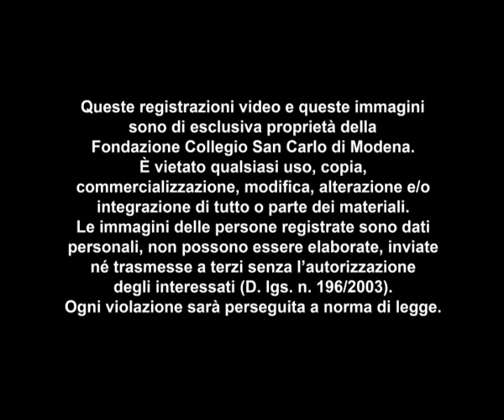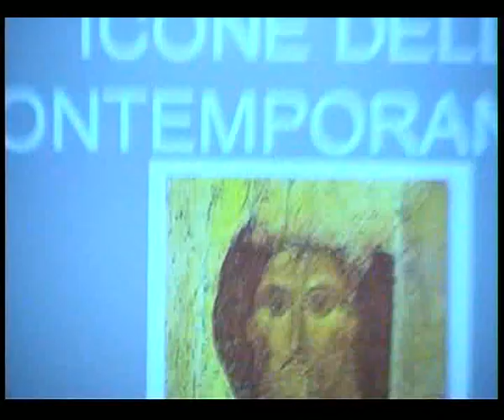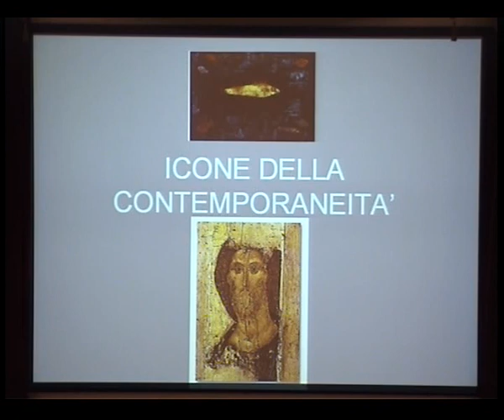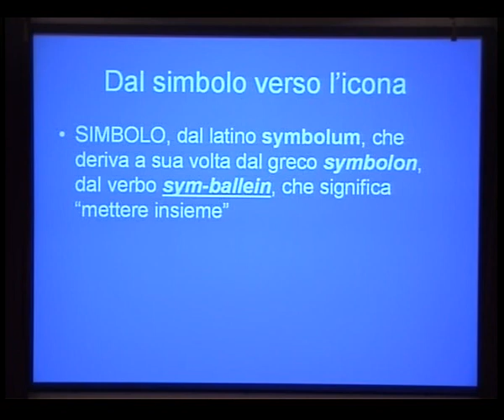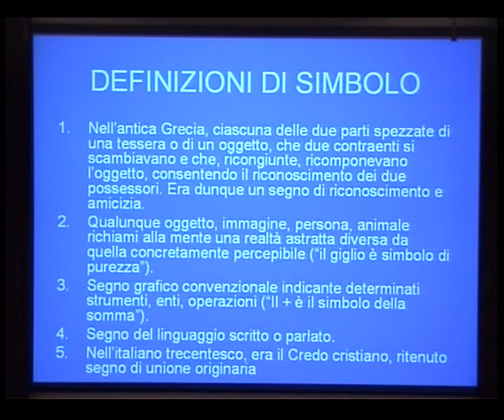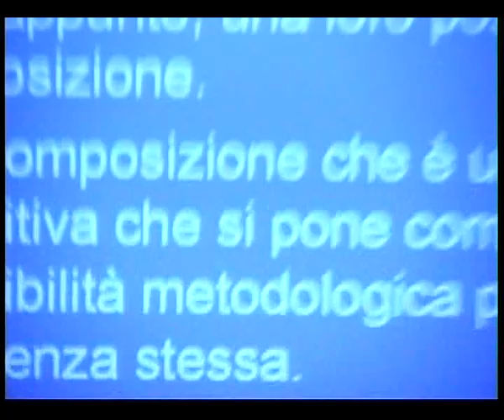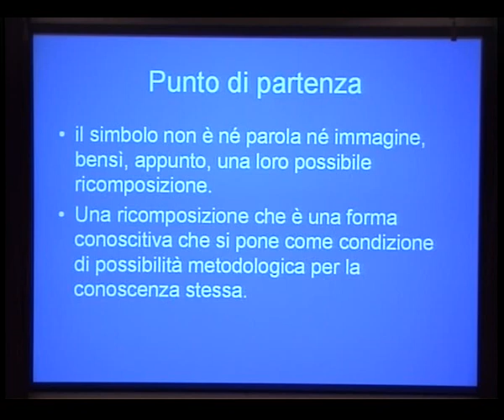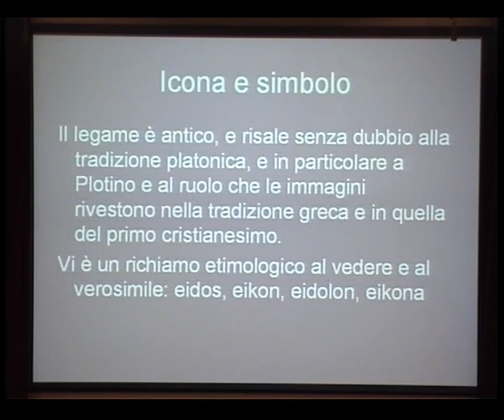Icone della contemporaneità - Elio Franzini - estratto conferenza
Le registrazioni video integrali delle conferenze, gli abstract e le bibliografie delle lezioni pubbliche possono essere scaricate in forma gratuita direttamente dal sito della Fondazione Collegio San Carlo di Modena.

Icone della contemporaneità - prof. Elio Franzini (docente di Estetica - Università di Milano)
Ciclo di conferenze della Scuola di Alti Studi
Anno accademico 2011/2012
Scuola Internazionale di Alti Studi "Scienze della cultura"
Fondazione Collegio San Carlo